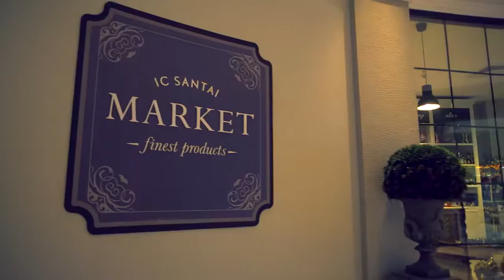IC HOTELS SANTAI FAMILY RESORT 5 * ( Турция, Белек )